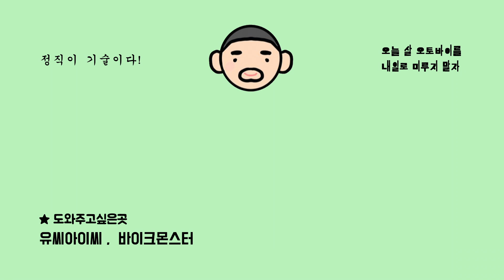전기스쿠터의 용도 그리고 지금 보조금 풀렀다는 소식에 유에코 H2 가 일 냈다! 95만원 ~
고출력 전기스쿠터 보조금 받고 실구매가
딱 100대만 95만원

‣ 클래식바이크 시리오125 할인 및 36개월 카드 무이자 구경가기 ⇢
‣ 하우즈스즈키 U 100 프로모션 36개월 카드 무이자 구경가기 ⇢
‣ CFmoto 파피오 125 네이키드 24개월 카드 무이자 구경가기 ⇢
‣ CFMOTO 파피오 125 레이서 24개월 카드무이자 구경가기 ⇢
‣ CFMOTO CLX 700스포츠 36개월 카드 무이자 구경가기 ⇢
‣ 혼다 헌터커브 125 네이버 로카 18개월 카드 무이자 구경가기 ⇢

‣ 욕설 또는 비방글은 바로 삭제할 겁니다. 좋은 말 고운 말 사용해주세요.